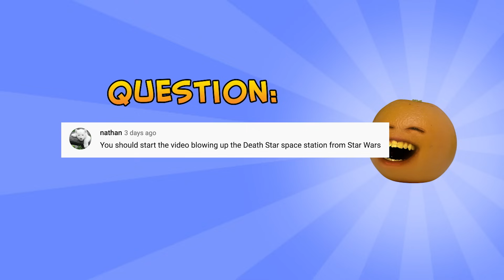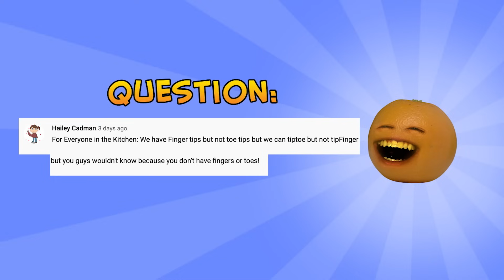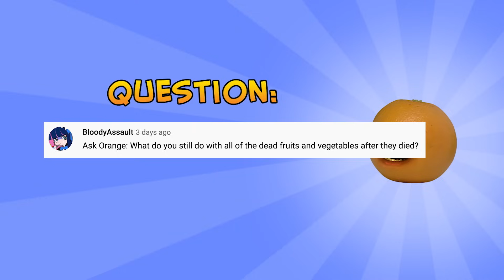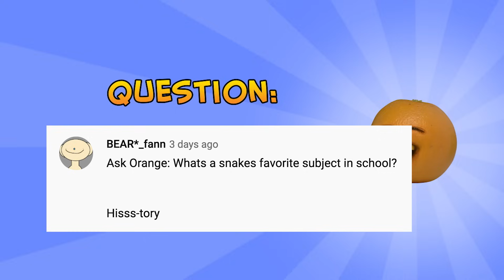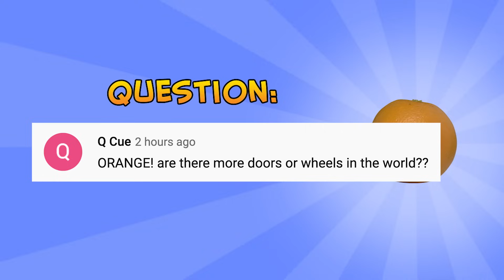Annoying Orange - Ask Orange #80: Throwing Shade!!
WOW!!! The 80th episode of Ask Orange!!! What should we do when we hit 100?!?!?!